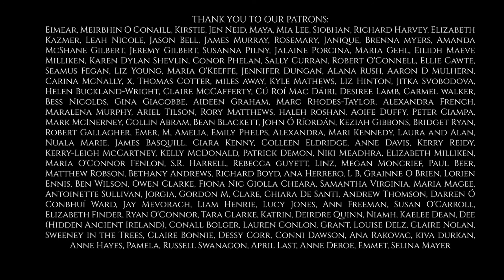The Island of Eiriu - Post Show Chats - IRISH MYTHOLOGY STORYTELLING PODCAST - Ep 127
Welcome back to the Candlelit Tales Podcast. This is the Invasions Series, Episode 127.

We’re coming towards the end of this series, and today we're talking about the Sons of Mil, the last peoples to come to mythic Ireland.

 We’re talking about the “good” Tuatha de Dannan and how they might not be so black and white as all that; the gods and goddesses of the island and how it got its name at last; and the use of magic in Irish mythology. Just who is it that gets to be magical anyway? We’ll also be chatting about the different versions of the Battle of Tailtiu and how this might be the story of how the Otherworld was created.

Story by Sorcha and Aron Hegarty
Music and composition by Ruairi O’Shea
Produced by Ruairi O’Shea & Oisín Ryan